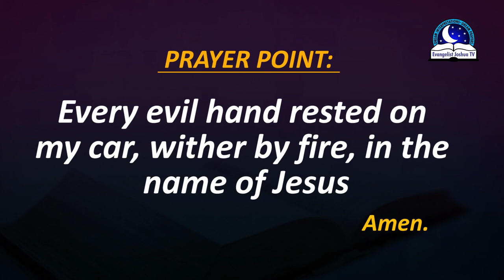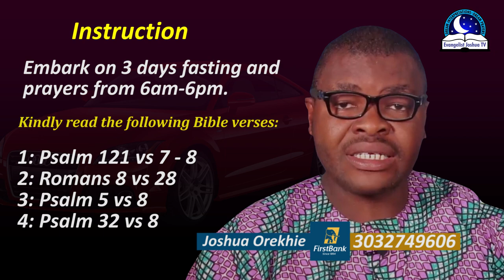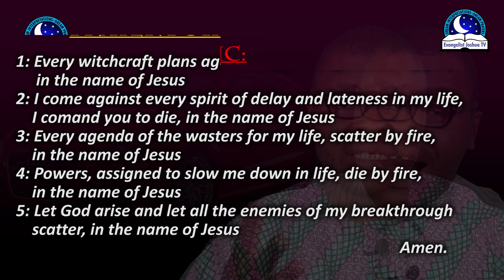Dream About Car Breaking Down - Broken Down Vehicle Meaning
Car breaking in dream is a symbol of frustration, delay, hard times. Perhaps something will stop working in your life. Efforts are needed to fix it as soon as possible.